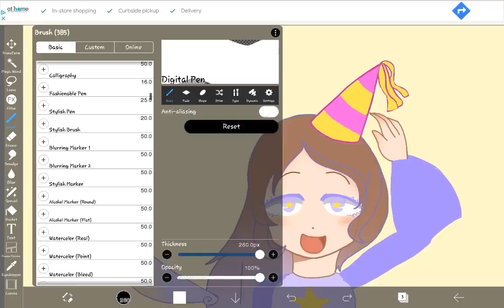Birthday speedpaint! | Em Plays